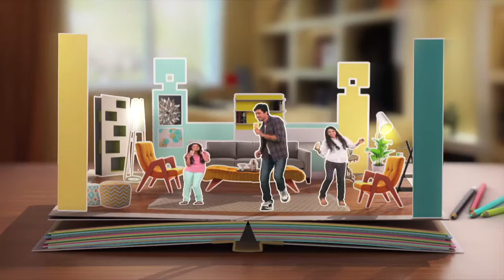Oolala Flavoured Milk Flip Book TVC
Producer: Sharp Image
Animation: Sharp Image
Post Producer: Yahya @ Sharp Image
Director: Umair Nasir Ali
Stlyling-Make Up- Wardrobe: Citrus Talent
Line Production: Soft Box
Agency (Concept & Creative): Walter
Client: Shakargnaj Food Products